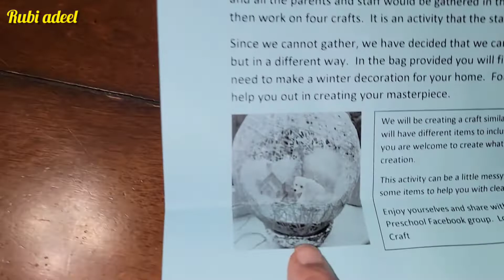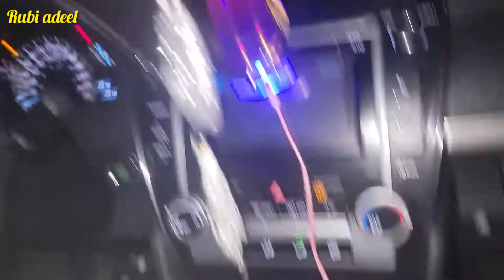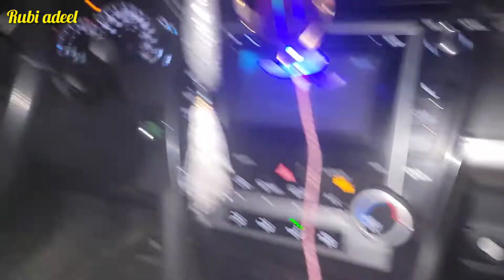Christmas Decorations 2021 || Christmas Decoration In Regina || School Activity Done Ho Gai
White Rock Vancouver | Muree ka Mall Road BC Main ? | White Rock | Hamara Sunset View Kaha Geya ???

 Snow Storm || Snow Ki Waja Sy Sb Bnd Hua Ha ? || Ak Rat Main Itna Bura Hal || Rubi Adeel